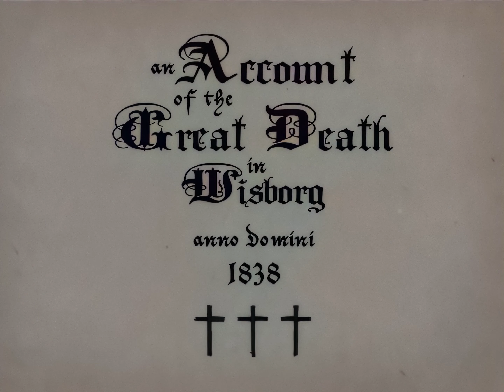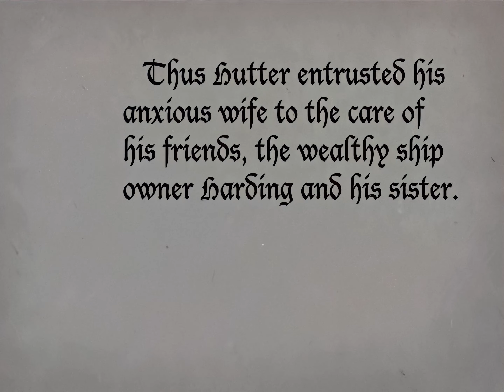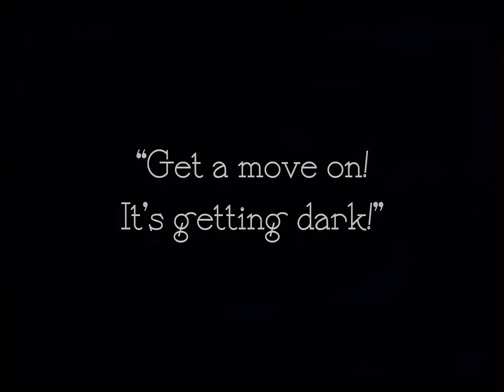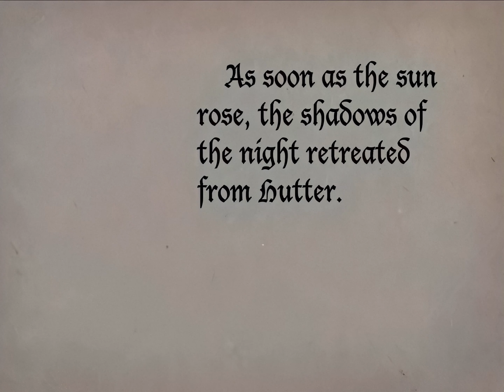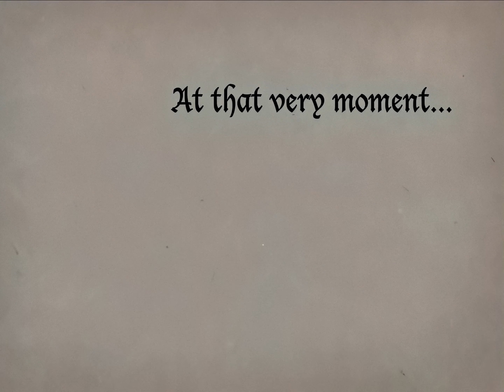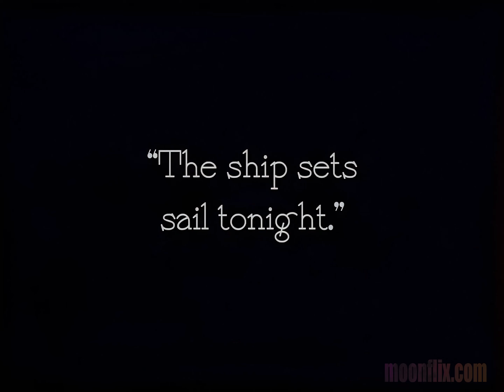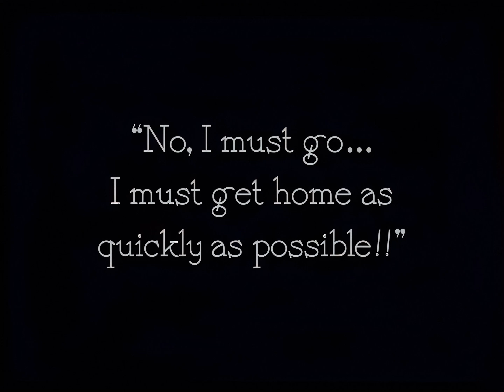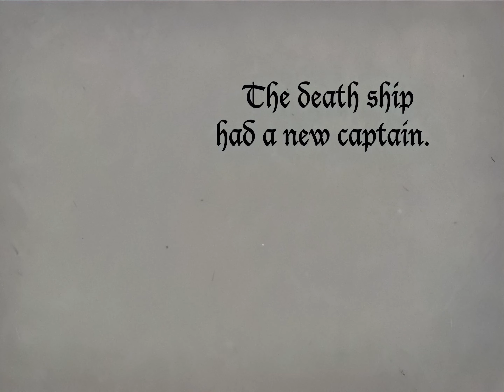Nosferatu (1922) | 4K HD Full Movie | COLOR (moonflix 3.0) | Dracula Horror Classic | Original Score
Notsferatu moonflix AI colorized with original soundtrack!
✨ This colorization uses our older methods and NOT our new colorization software, but there is still much to be enjoyed here. Especially the improvements we made to the details. 😍 One day we will re-colorize this using our new software 😎✨

▸▸To celebrate Nosferatu's 100 Year Anniversary, we decided to colorize this classic using our in-house AI Colorization techniques. This colorization used our old colorization model (moonflix 3.0), which is much less vibrant than the software we built at the end of 2023.

Nosferatu: A Symphony of Horror (German: Nosferatu – Eine Symphonie des Grauens) is a 1922 silent German Expressionist horror film directed by F. W. Murnau and starring Max Schreck as Count Orlok, a vampire who preys on the wife (Greta Schröder) of his estate agent (Gustav von Wangenheim) and brings the plague to their town.

Nosferatu was produced by Prana Film and is an unauthorized and unofficial adaptation of Bram Stoker's 1897 novel Dracula. Various names and other details were changed from the novel, including Count Dracula being renamed Count Orlok. Film historian David Kalat states in his commentary track that since the film was "a low-budget film made by Germans for German audiences... setting it in Germany with German named characters makes the story more tangible and immediate for German-speaking viewers".

Even with several details altered, Stoker's heirs sued over the adaptation, and a court ruling ordered all copies of the film to be destroyed. However, several prints of Nosferatu survived, and the film came to be regarded as an influential masterpiece of cinema.

CREATORS

Screenplay by Henrik Galeen
Based on Dracula by Bram Stoker
Produced by Enrico Dieckmann & Albin Grau
Restored and colorized by moonflix, LLC

CAST

Max Schreck as Count Orlok
Gustav von Wangenheim as Thomas Hutter
Greta Schröder as Ellen Hutter
Alexander Granach as Knock
Georg H. Schnell as Shipowner Harding
Ruth Landshoff as Ruth
John Gottowt as Professor Bulwer
Gustav Botz as Professor Sievers
Max Nemetz as The Captain of The Empusa
Wolfgang Heinz as First Mate of The Empusa
Hardy von Francois [de] as Mental Hospital Doctor
Albert Venohr [de] as Sailor Two
Guido Herzfeld as Innkeeper
Karl Etlinger as Student with Bulwer
Fanny Schreck as Hospital Nurse

SUPPORT OUR PROJECTS!

to experience restorations in a new way.